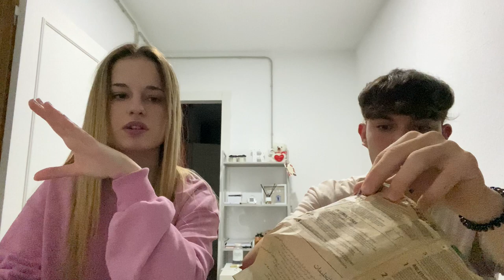contestando a vuestras preguntas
nos hace mucha ilusión empezar a subir videos aqui
iremos subiendo vídeo cada domingo, en el caso de subir algún otro día lo avisaremos por tiktok o insta
os queremooss💖💖